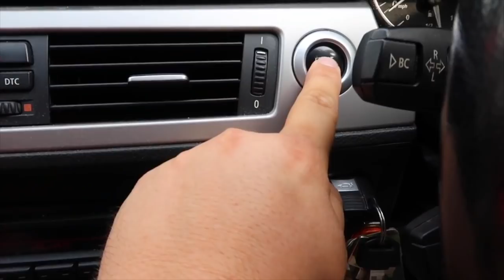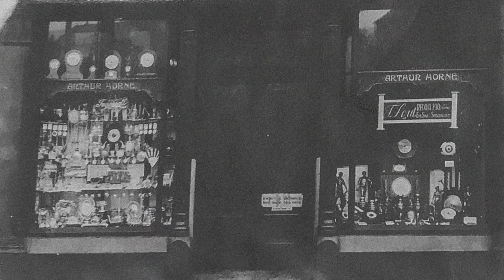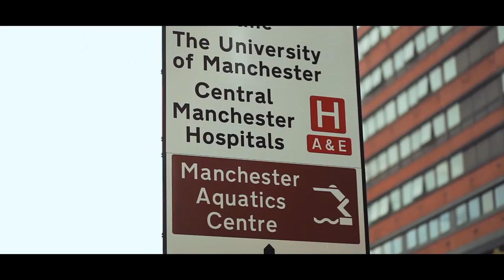the history of my mark VI at Saxophone Day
The RNCM Saxophone Day 2018 - Selmer kindly tell me about the history of my 67xxx Mark VI Tenor Sax